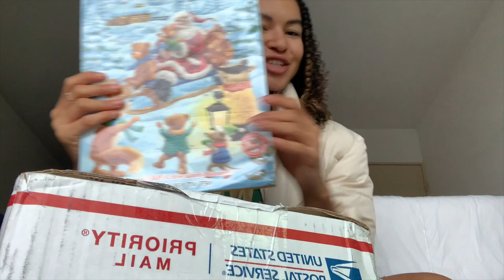thanksgiving in france & geneva | turkey bowl, cooking, day trip & the united nations